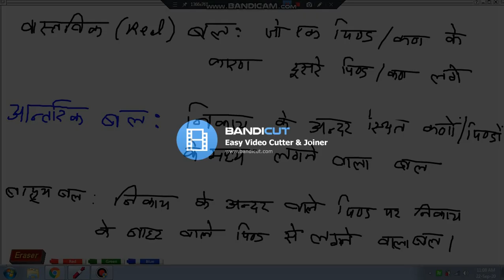JRH 22 09 2020